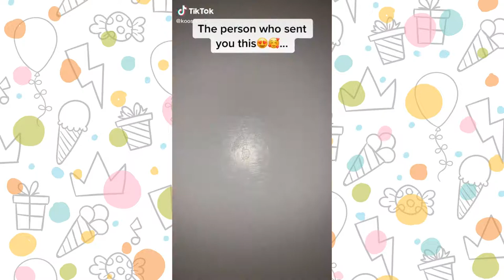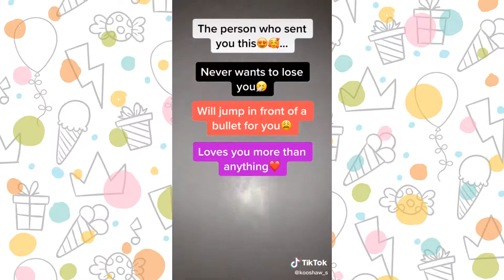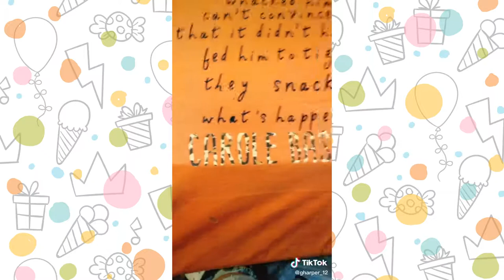Top viral trending videos of the week #3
We cant dance so heres a workout version of this trend
  by @bubsy11
Have Someone Say I Want To See Gas” In Spanish & Watch Their Reaction 😂
  by @lgndfrvr
  by @jasonalco
She didnt know I had this in me! 😏
  by @gog3tit_dom
No hashtags bc i do not wish for this one to go viral lmaooooo
  by @stephteixeiraa
Kinda did myself dirty
  by @paulinat
  by @jefemightymouse
  by @kooshaw_s
That didnt go as I planned 😔😂
  by @crisnrico
He really did me dirty though, -A cup man 😕😭
  by @moochhie
Pt3 of how I did my glitter wall 🥰 if you decide to glitter your wall tag me in the video I want to see! 😍 (posting all parts at the same time)
  by @maddog_mady
he started dancing omg🥺
  by @bahvr
  by @jesslynnn26
Wait wait wait , let me pray for you ❤️🙏🏾
  by @mauricedowell
Let me out of this house😫😂😂
  by @trenubb23
Stop scrolling! Let me pray for you!
  by @kaylishaanderson
This hurt so hard @ashleynocera
  by @kingbach
Trying on my GF😅boyfriendchallenge
  by @itzpennywis3
Que es esto wey? 🤦🏽‍♂️🇲🇽
  by @basii_17
Hey all you cool cats and kittens check this out! 🐯🌸
  by @gharper_12
how is she so gullible
  by @weeddaaa_
No Info
  by @velmaalexander
No Info
  by @kanebrown
The soda flew out of my hands.
  by @sandybepsycho
Lets hope its this easy for me 😂
  by @___marita
S H A P E S 📐 pt. 4 @taylor_thatdancer @raino
  by @bluprint01
Theres a FIBBER on the bus. Theyre back! 💕Comedy: @tacarrawilliams7
  by @_iliyana
  by @djpaulyd
duet with @dixiedamelio the moment weve all waited for
  by @basictunde
We had to do it 😬
  by @the.mcfarlands
Is this how Michael Jackson drank coffee? ☕️🤔 michaeljackson DC: @_aubreyfisher & @bluprint01
  by @thewilliamsfam_
Trust the proccess
  by @josecov23